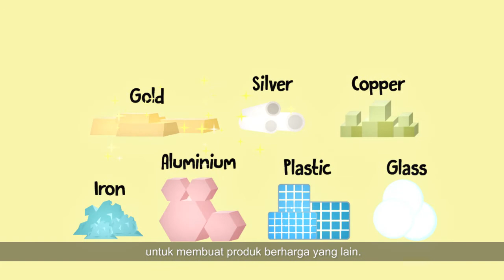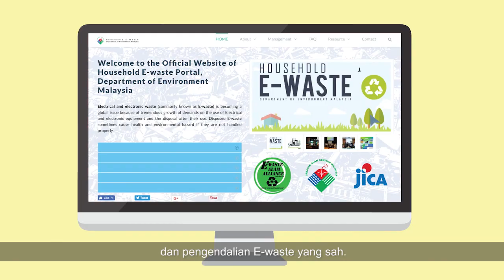BUANGAN ELEKTRIK DAN ELEKTRONIK (E-WASTE)